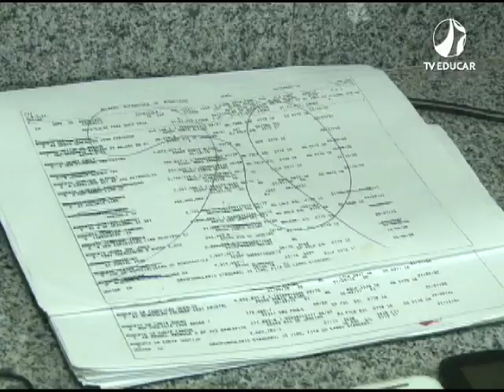Polícia Civil prende integrante de quadrilha - (03.12.18)